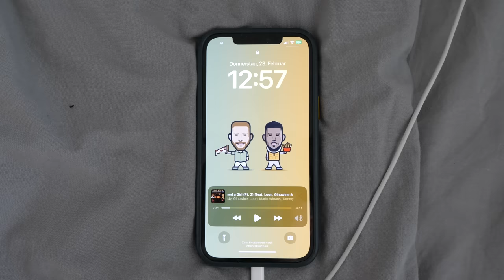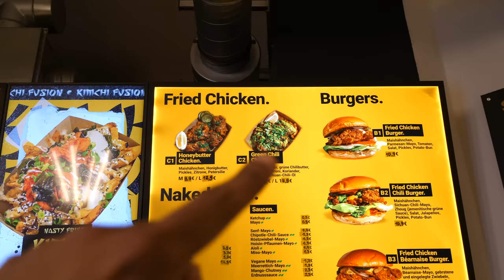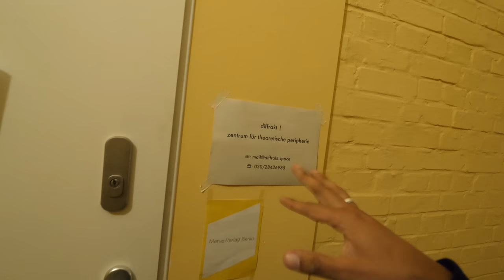Wir fahren nach Berlin für dieses Chicken 🍗